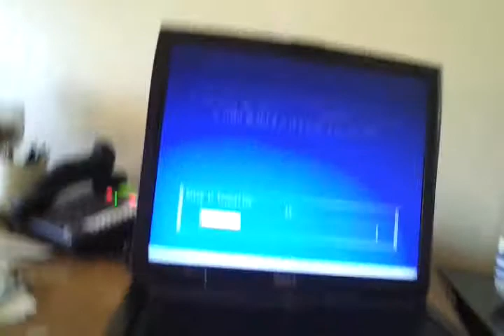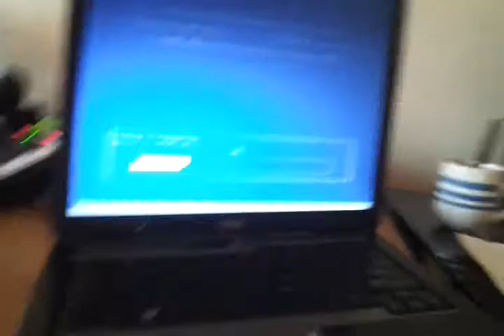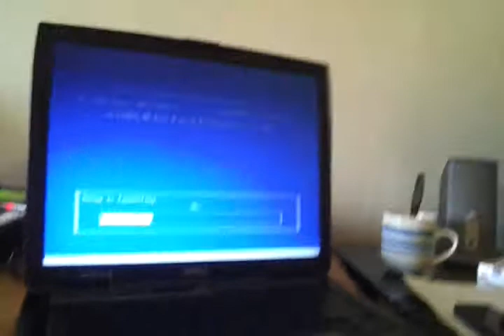Installing Windows XP on a dell laptop.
I decided to install windows xp on my brothers old laptop.